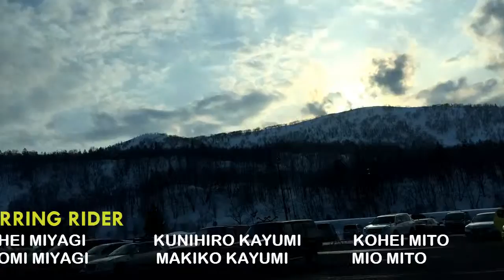CHIBARU SESSION-pawder&park fun ridind 2days session-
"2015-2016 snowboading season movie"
今季は雪不足ながらも、ハイシーズンの今年の１月に撮影した２日間の模様です。
スノーボードは皆で楽しく滑ることが一番です。